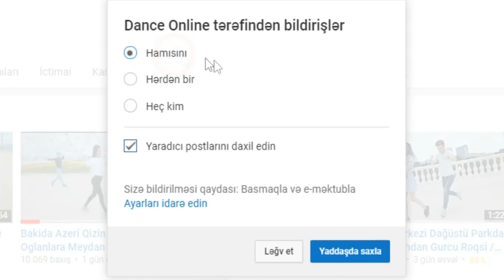Rəqs zamanı 2 Ye Atib neyi var oynadi 👍 Halal olsun